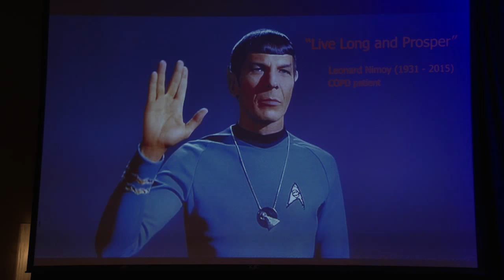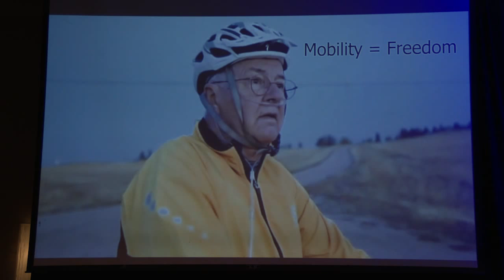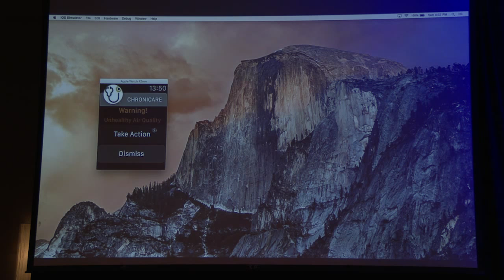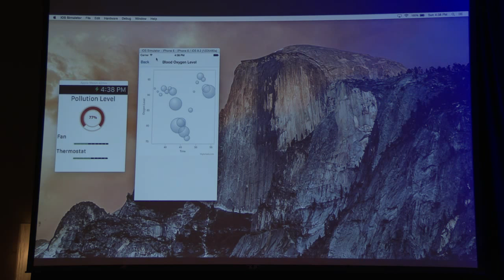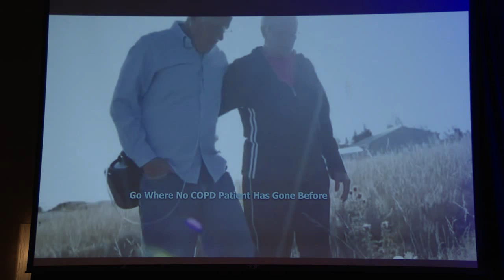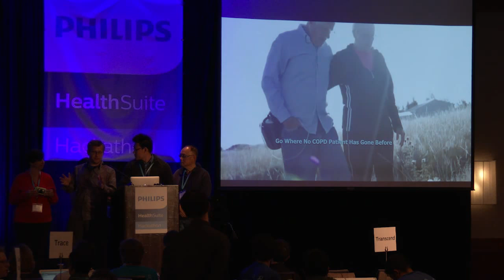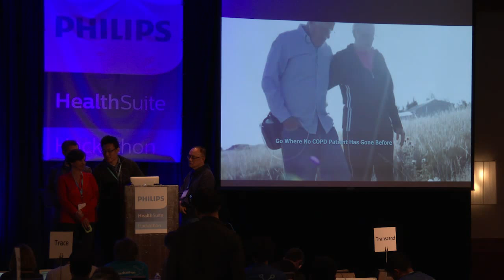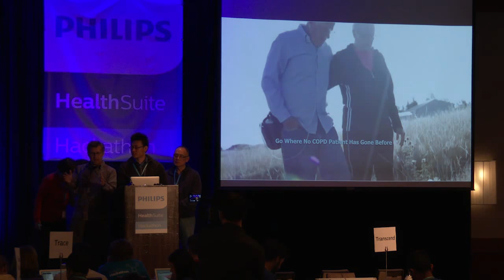Philips HealthSuite Hackathon: Live Long And Prosper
Live Long And Prosper came in second place in the Philips HealthSuite Hackathon!